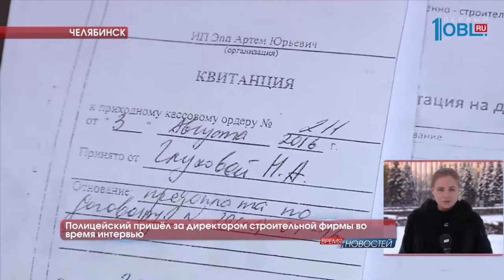Полицейский пришёл за директором строительной фирмы во время интервью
Приехал на интервью - а встретили полицейские. История с обиженными садоводами получила неожиданное продолжение. На горячую линию ОТВ позвонил директор строительной фирмы, которого безуспешно разыскивают жители Челябинска. Мужчина согласился на интервью, чтобы спасти свою репутацию, но прямо во время записи появилась полиция. Светлана Свечкарёва с подробностями.